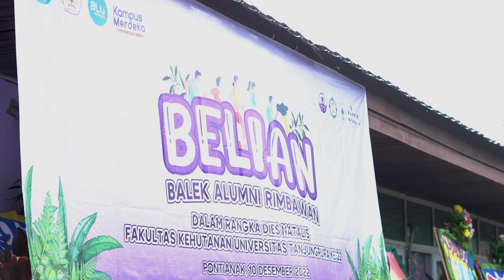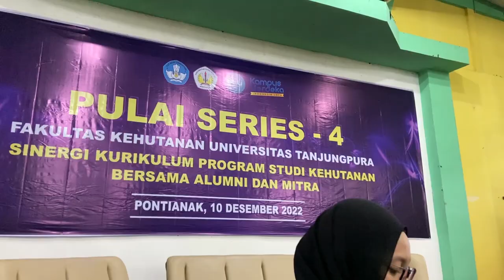BELIAN (Balek Alumni Rimbawan)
Ini yang terjadi ketika rimbawan pulang ke kampus !!!

Fakultas Kehutanan Untan sukses menyelenggarakan kegiatan BELIAN (Balek Alumni Rimbawan). Kegiatan ini diselenggarakan pada Sabtu, 10 Desember 2022 dimulai pada pukul 06.00 WIB di Gedung Kampus Baru Fakultas Kehutanan Untan. Kegiatan diawali dengan senam sehat yang dilanjutkan dengan jalan sehat menuju Arboretum untuk melakukan penanaman pohon bersama.

Kemudian acara akan dilanjutkan di Kampus Baru dengan sarapan bersama. Setelah sarapan bersama acara dilanjutkan di Kampus Lama Fahutan Untan untuk pembagian doorprize, talkshow kurikulum, dan acara hiburan. Acara ini bisa dimanfaatkan sebagai ajang reuni bagi para alumni dan mempererat persaudaraan seluruh Sivitas Akademika Fakultas Kehutanan Untan.

Diharapkan dengan adanya kegiatan ini, disamping bermanfaat sebagai media untuk transfer knowledge dan experience juga dapat menjadi spirit pembangunan sumber daya manusia untuk terus berkarya menuju Fahutan Unggul yang lebih baik dalam rangka menuju World Class University di masa yang akan datang serta mampu membentuk suatu keluarga besar yang mempunyai kekuatan, daya saing dan kerja sama yang tinggi dengan dunia luar.